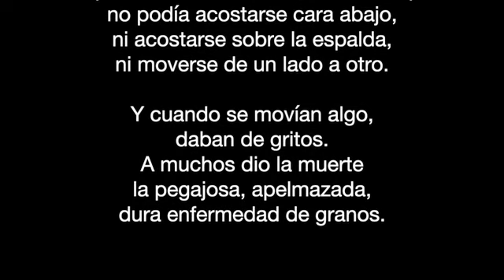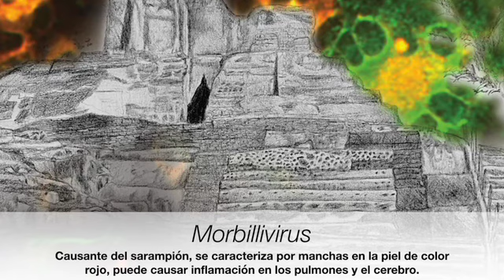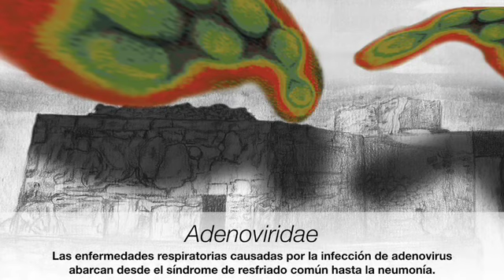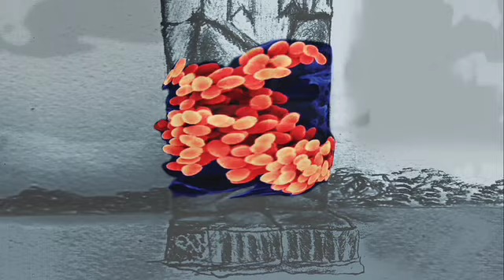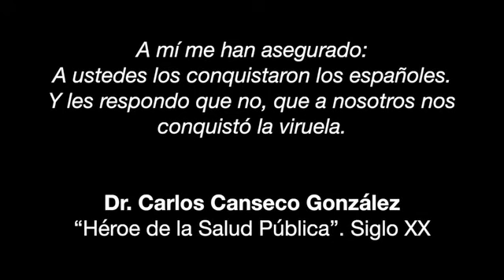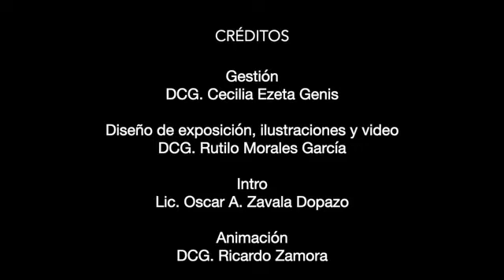Arqueovirus. La conquista silenciosa.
Exposición  del Proyecto de Divulgación de la Ciencia de la Universidad Autónoma Metropolitana unidad Xochimilco. Dibujos arqueológicos de Rutilo Morales mezclados con fotografía digital de virus y bacterias que llegaron con la conquista española. Nos invita a reflexionar como estos microbios fueron determinantes en la extinción de un pueblo conquistado al no tener  defensas biológicas.